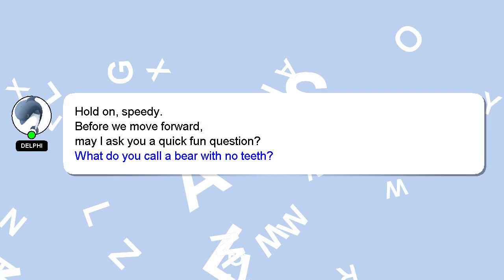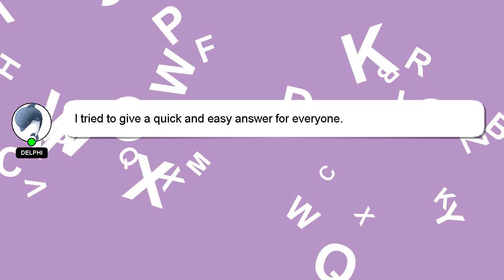How to hide close friends on instagram?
A brief introduction of myself, Hi, my name is Delphi, nice to meet you. I help you answer your questions. - How to hide close friends on instagram?

If you have specific questions that need answers, please don't hesitate to comment or chat with me. I will express my appreciation for your answer by 'hearting' it.

*2 What we are experimenting :*